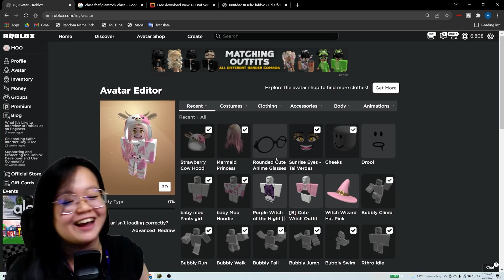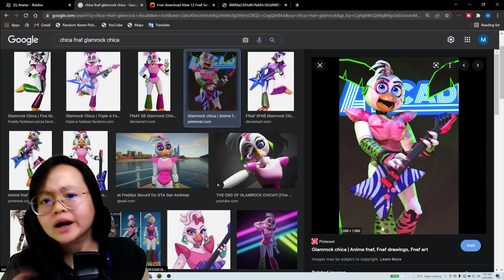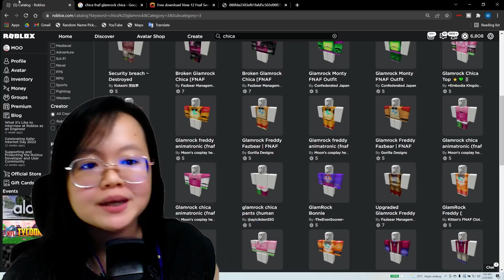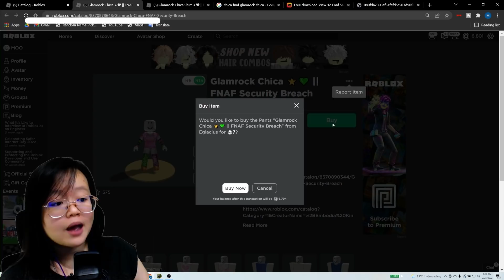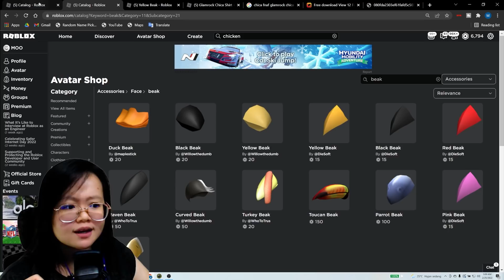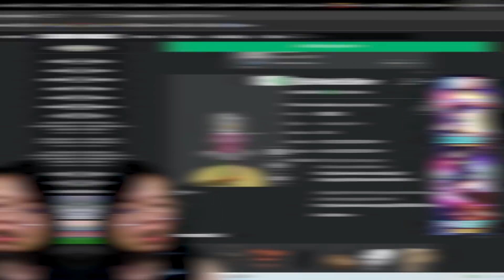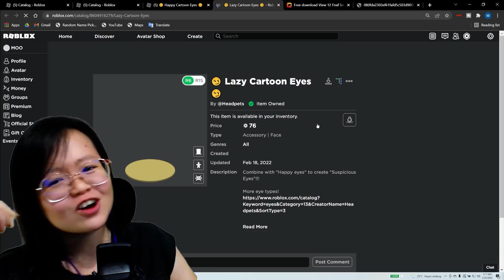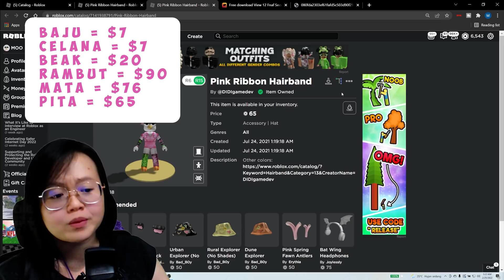WOW!! AVATAR CHICA GLAMROCK FNAF ROBLOX PALING MIRIP DENGAN YANG ASLI @BANGJBLOX| ROBLOX INDONESIA